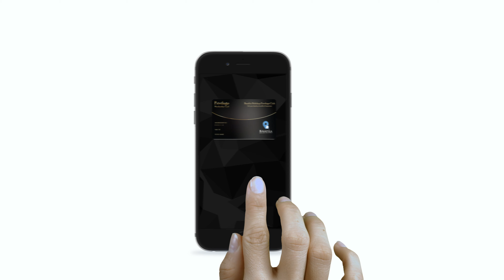Baafila Holidays | Privilege membership Card Promotion | After Effect Designs